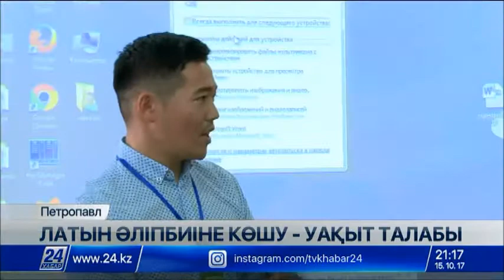Павлодарлық студенттер СҚО жастарымен жүздесті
Павлодар мемлекеттік педагогикалық институтының «Серпін» бағдарламасы бойынша оқитын студенттері Елбасы Нұрсұлтан Назарбаевтың «Болашаққа бағдар: рухани жаңғыру» мақаласын талқылау үшін Қазақстан қалаларын аралап жүр.

Бұл жолы Петропавлда болған олар жергілікті жастармен жүздесті. Манаш Қозыбаев атындағы Солтүстік Қазақстан мемлекеттік университетінде өткен кездесуде маңызды құжаттың мән-мазмұны айтылып, латын әліпбиі де сөз болды. Студенттердің айтуынша, қазақ тілінің латын қарпіне көшуі – заман талабынан туған ілкімді іс.